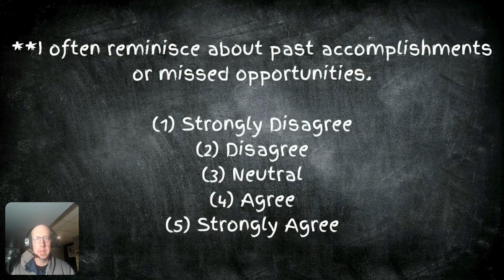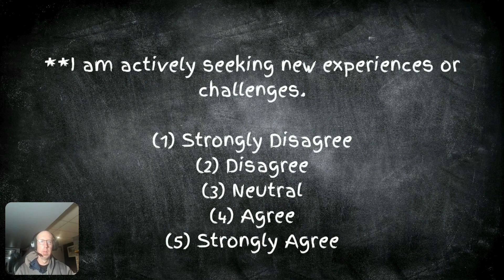UNDERSTANDING MIDLIFE CRISIS & QUIZ.